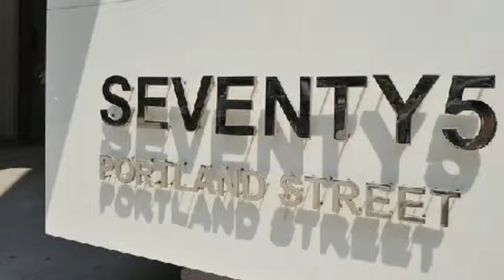Seventy5 Portland Condos